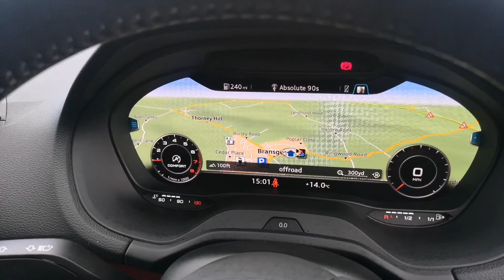Prestige Bransgore - Audi Q2 KX14YWH